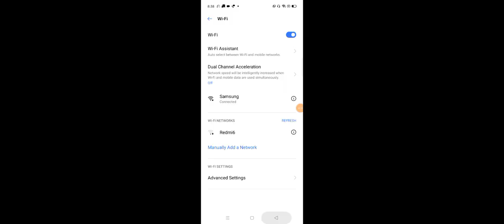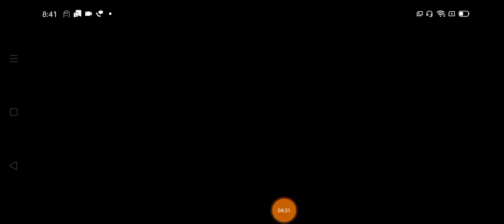Streaming || 19 || LiveStreaming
gaming era,
gaming guru,
gaming aura,
gaming subrata,
gaming tamilan,
gaming with leo,
gaming area,
gaming adda,
gaming arup,
gaming arena,
gaming akhada,
gaming army,
gaming aura song,
a gaming live,
a gaming pubg,
gaming boy,
gaming beast,
gaming background music,
gaming brothers,
gaming beaver,
gaming baba,
gaming buddy,
gaming boss,
b gaming yt,
b gaming world,
b gaming free fire,
b gaming kushmi,
bc gaming minecraft,
b gaming roblox,
b gaming star shine,
b gaming opening mp40 crate,
gaming channel,
gaming couple,
gaming chair,
gaming computer,
gaming champion,
gaming cpu,
gaming channel intro,
gaming console,
c gaming blog,
c gaming mario maker,
c gaming chair,
gaming duniya,
gaming drive,
gaming dheena,
gaming devil md,
gaming duniya live,
gaming dinner,
gaming dude,
gaming desktop,
gaming empire,
gaming earphones,
gaming earning app,
gaming earbuds,
gaming expert,
gaming earphones under 2000,
gaming era scout,
e gaming bits,
e gaming pro shivansh,
e gaming india,
e gaming pubg,
e gaming app,
e gaming trend,
gaming free fire,
gaming fever,
gaming fighter,
gaming freak,
gaming ff,
gaming fire,
gaming flame,
gaming fest,
ff gaming,
f gaming youtube channel,
f gaming free fire,
f gaming station,
f gaming star,
ff gaming channel,
f gaming ff,
f gaming player,
gaming guruji,
gaming girl,
gaming generation,
gaming ghar,
gaming gaming,
gaming garage,
gaming god,
g gaming live,
g gaming series,
gaming etf,
g gaming 01,
g gaming pubg,
gaming headphones,
gaming house,
gaming headset,
gaming hub,
gaming hindi,
gaming hive,
gaming headphones under 500,
gaming hari,
h gaming loaded,
h gaming yt,
h gaming channel,
h gaming zone,
h gaming guy,
h gaming india,
h gaming channel roy,
h gaming gaming channel of harshit,
gaming intro,
gaming insaan,
i gaming tv in hindi,
i gaming tamil,
i gaming tv channel,
i gaming channel,
i gaming tv in tamil,
gaming josh,
gaming jr,
gaming joker,
gaming josh yt,
gaming jatt,
gaming joker yt,
gaming joystick,
gaming joy,
j gaming 1,
j gaming free fire,
j gaming dude,
j gaming minecraft,
j gaming pubg,
j gaming masti,
gaming king,
gaming keyboard,
gaming kannadiga,
gaming keyboard and mouse,
gaming kolli,
gaming khabri,
gaming killer,
gaming kannada,
sk gaming,
k gaming zone,
ak gaming yt,
k gaming live,
k gaming lite 0.2,
k gaming rock,
sk gaming zone,
k gaming bk07,
gaming laptop,
gaming live,
gaming logo,
l gaming yt,
lg gaming bro,
l gaming setup,
l gaming zone,
i gaming,
l gaming table,
gaming music,
gaming mobile,
gaming master,
gaming mouse,
gaming monitor,
gaming master rocky,
gaming mania,
gamingmonk,
m gaming free fire,
m gaming studio,
m gaming j tech,
m gaming pro,
m gaming logo,
gaming news,
gaming names,
gaming nitesh,
gaming ncs,
gaming ninja,
gaming nation,
n gaming channel,
n gaming world,
n gaming channel roy,
n gaming logo,
n gaming king,
n gaming pro,
n gaming 0799,
gaming ocean,
gaming outro,
gaming of future,
gaming ocean pro,
gaming overlay,
gaming official,
gaming on mac,
gaming on macbook air,
o gaming channel,
gaming pc,
gaming phone,
gaming pc build,
gaming point,
gaming panda,
gaming phone under 10000,
gaming pandit,
gamingpro ocean,
p gaming expert,
p gaming & tech,
p gaming yt,
p gaming hub,
p gaming arora,
p gaming star,
p gaming and vlogs,
p gaming sites,
gaming queen,
gaming quotes,
gaming quiz,
gaming quora,
gaming qna,
gaming with,
gaming questions,
gaming with dino,
q gaming yt,
q gaming and vlogs,
q gaming with calve,
eye q gaming,
1650 max q gaming, Streaming || 19 || LiveStreaming